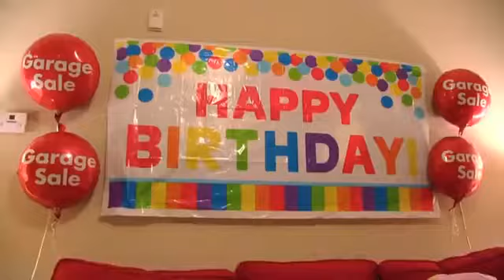SML Movie: Chef Pee Pee's Birthday Surprise [REUPLOADED]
Original Description: Bowser Junior and his friends throw Chef Pee Pee a surprise birthday party!